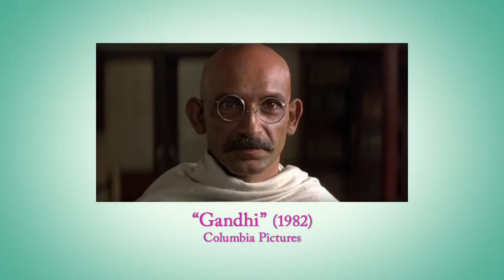Ben Kingsley Featurette - Learning to Drive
’Learning to Drive’ - in select theatres now.

Inspired by a true story, LEARNING TO DRIVE stars Academy Award nominee Patricia Clarkson and Academy Award winner Ben Kingsley in a feel-good comedy about an improbable friendship.

Wendy is a fiery Manhattan author whose husband has just left her for a younger woman; Darwan is a soft-spoken taxi driver from India on the verge of an arranged marriage. As Wendy sets out to reclaim her independence, she runs into a barrier common to many lifelong New Yorkers: she's never learned to drive. When Wendy hires Darwan to teach her, her unraveling life and his calm restraint seem like an awkward fit. But as he shows her how to take control of the wheel, and she coaches him on how to impress a woman, their unlikely friendship awakens them to the joy, humor, and love in starting life anew.

Cast: Patricia Clarkson, Ben Kingsley, Jake Weber, Sarita Choudhury, Grace Gummer, Samantha Bee, John Hodgman

Screenwriter: Sarah Kernochan
Producers: Dana Friedman, Daniel Hammond
Executive Producer: Gabriel Hammond
Director of Photography: Manel Ruiz
Production Designer: Dania Saragovia
Editor: Thelma Schoonmaker
Composers: Dhani Harrison, Paul Hicks